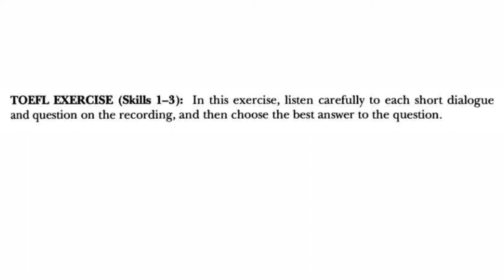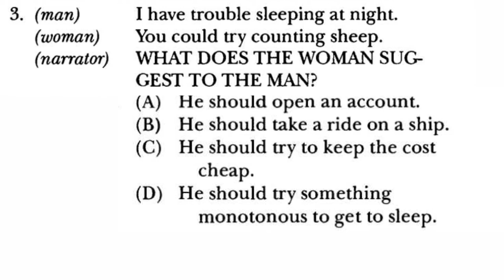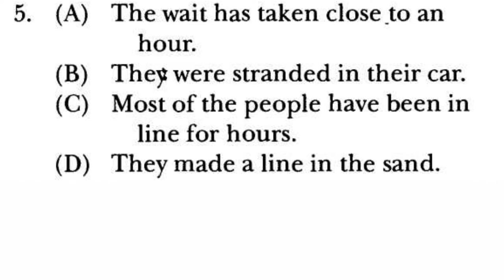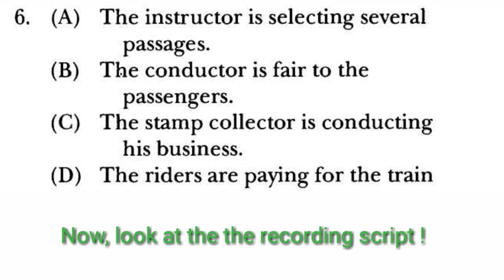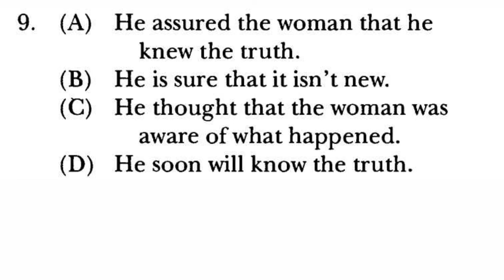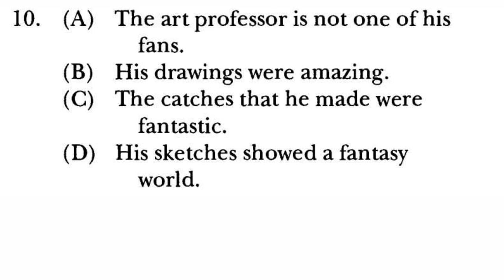Latihan Tes TOEFL - Listening | #1-3 The Last Line, Answers with Synonyms, and Avoid Similar Sounds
TOEFL Longman Listening Paper Base Test

Latihan Tes TOEFL - Listening | #1-17
1. Focus on The Last Line
2. Choose Answers with Synonyms
3. Avoid Similar Sounds
4. Draw Conclusions about Who, What, Where
5. Listen for Who and What in Passives
6. Listen for Who and What with Multiple Nouns
7. Listen for negative Expressions
8. Listen for Double Negative Expressions
9. Listen for "Almost Negative" Expressions
10. Listen for Negative with Comparatives
11. Listen for Expressions of Agreement
12. Listen for Expressions of Uncertainty and Suggestion
13. Listen for Emphatic Expression of Surprise
14. Listen for Wishes
15. Listen for Untrue Conditions
16. Listen for Two- and Three-Part Verbs
17. Listen for Idioms